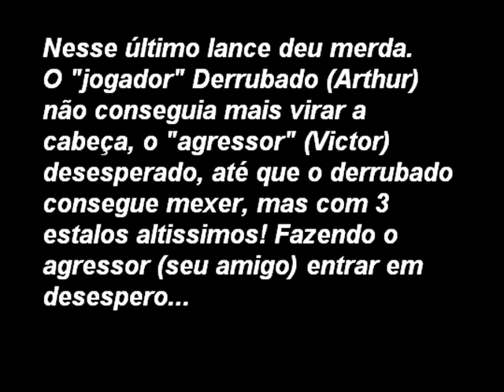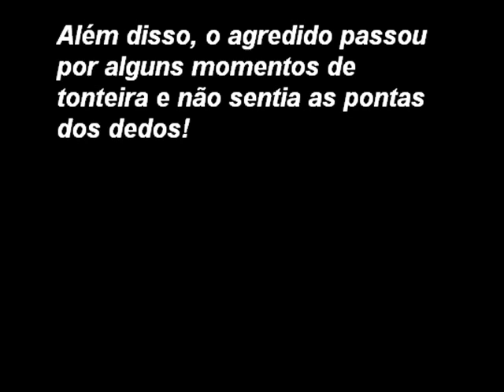Futebol com os Brother